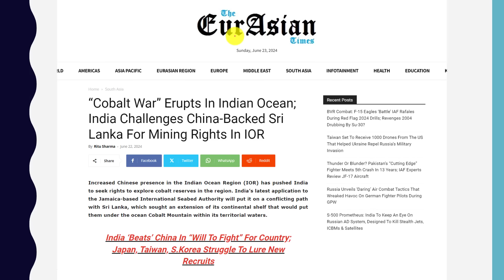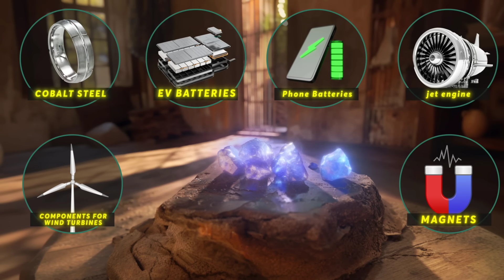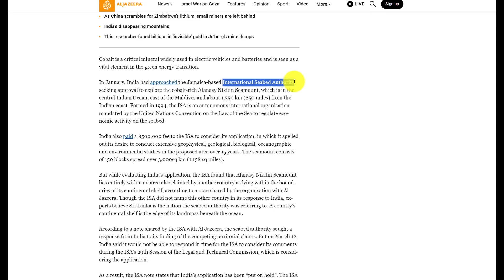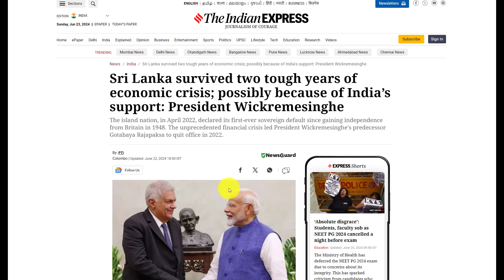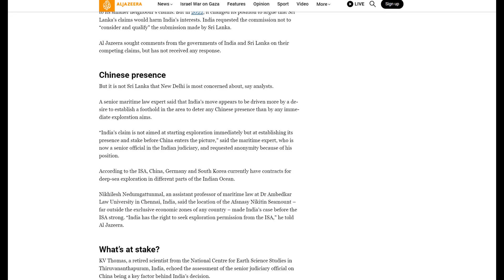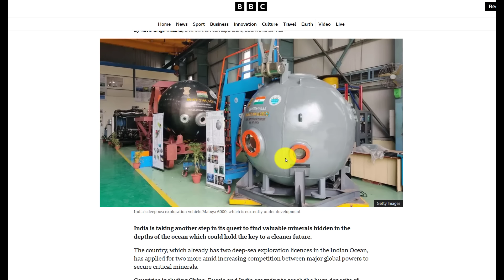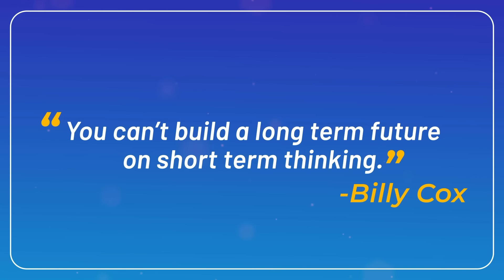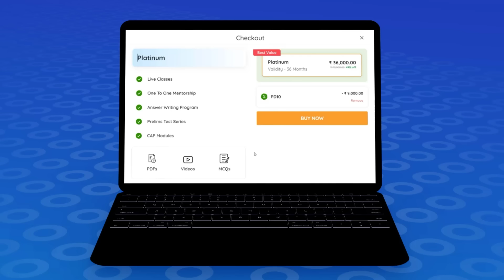China Fears India will Soon capture this underwater Mountain | Cobalt Wars | Nikitin Seamount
China Fears India will Soon capture this underwater Mountain | Cobalt Wars | Nikitin Seamount | By Prashant Dhawan

UPSC IAS GS Foundation 2025 P2I Offline Batch 3 - ORN

UPSC IAS Live GS Foundation 2025 P2I New Season Hindi Batch